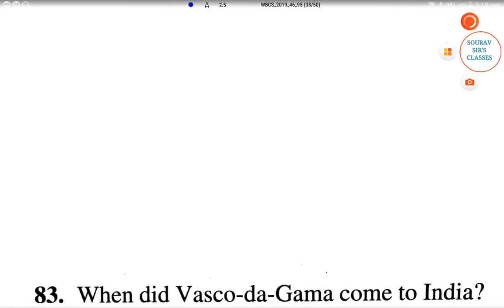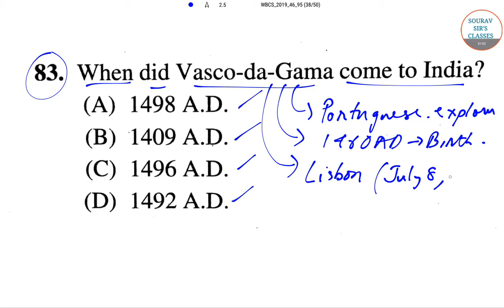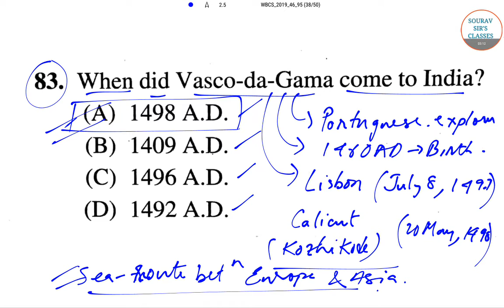WBCS 2019, SET_A Question no.83 Complete Analysis & Explanation #9836793076 History Part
WBCS Exam Eligibility Criteria: West Bengal Civil Service (Executive) Examination Eligibility Details are given below….

Eligibility Conditions: A candidate must have the following qualifications as per the notified recruitment rules issued by Govt.

I. The candidate must be

(a) A citizen of India (either natural or by registration), or
(b) Such other nationals as declared eligible by the Govt of India.

Provided that a candidate belonging to category (b) shall be a person in whose favour a certificate of eligibility has been issued by the Government.

Concession in Age : The upper age limit is relaxable for S.C., S.T. & B.C. (Non-Creamy Layer) candidates of West Bengal, by 5 years for S.C. & S.T. candidates and by 3 years for B.C. (Non-Creamy Layer) candidates. In the case of Persons with Disabilities (PWD), the upper age limit is relaxable upto 45 years. S.C./S.T./B.C. candidates of other States shall be treated as general candidates.

Note:

(i). Age as recorded only in the Madhyamik or equivalent certificate will be accepted.

(ii). The age limits apply to all candidates whether in Government Service or not.

III. Educational Qualification: Candidate must possess a degree of a recognized University and have ability to read, write and speak Bengali (not required for those candidates whose mother tongue is Nepali).

Note:

(i). A candidate in whose case a certificate of eligibility is necessary may be admitted to the examination but the offer of appointment may be given only after the necessary eligibility certificate has been issued to him by the Government.

(ii). The candidate must have Good health and character and suitability in all respects for appointment to Government service.

wbcs 2019 form fill up,
wbcs 2019 postponed,
wbcs 2019 date,
wbcs 2019 current affairs,
wbcs 2019 news,
wbcs 2019 suggestion,
wbcs 2019 admit card,
wbcs 2019 exam date,
wbcs answer key 2019 rice,
wbcs pre 2019 answer key,
wbcs 2019 answer key set b,
wbcs 2019 mcq,
wbcs 2019 math,
wbcs 2019 mock,
wbcs 2019 model question paper,
wbcs 2019 model question,
wbcs 2019 main exam date,
wbcs main syllabus 2019,
wbcs 2019 optional paper